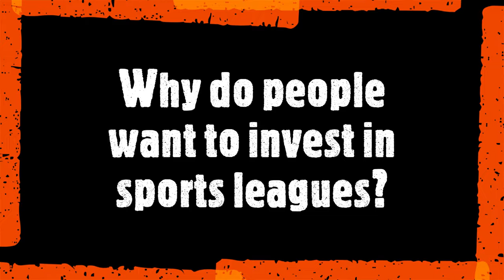Euroleague for sale? Inside the equity play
Euroleague is seeking to sell a 30% stake that would value it at €1 billion...but why? Why would Euroleague want to sell? Why would anyone want to buy a piece? Why now? Emmet Ryan breaks it all down now.